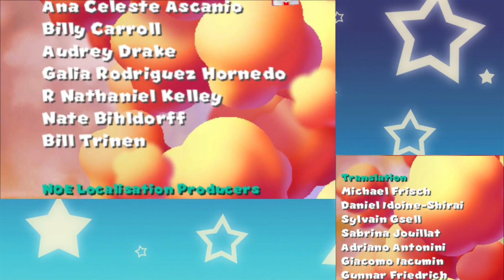【マリオ＆ルイージRPG DX】災厄をもたらす最後の強敵 #29【実況】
本編はついにここで終わり。
次回からはクッパ軍団RPGを攻略していきます。

トラウマものの最終ボス、確かに強かった。

しかし敢えて言おう。

ルドウィッグのほうが強かった。

（CV.アンラ）